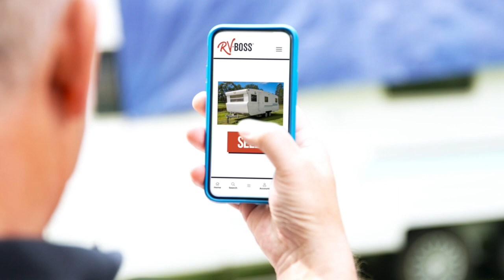RV Boss - Online motorhomes & caravans classifieds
One site to get inspired, research, list, buy & sell.
Welcome to RV Boss, where You're In Charge.

Begin your search online now at rvboss.com.au